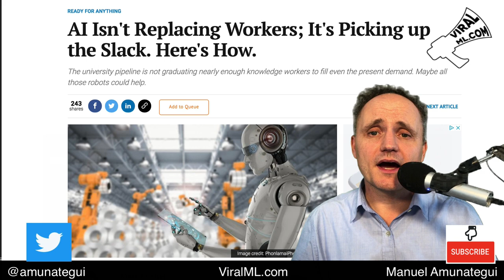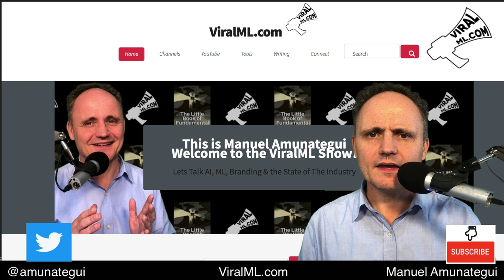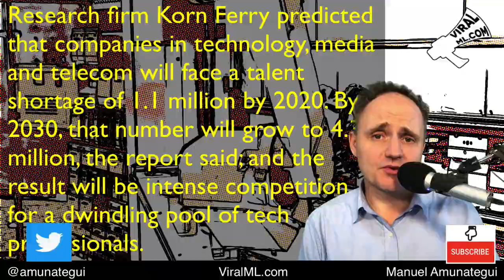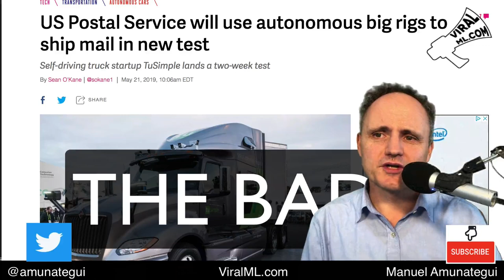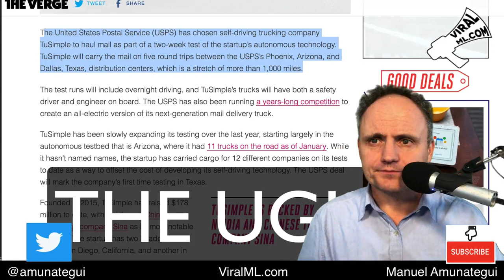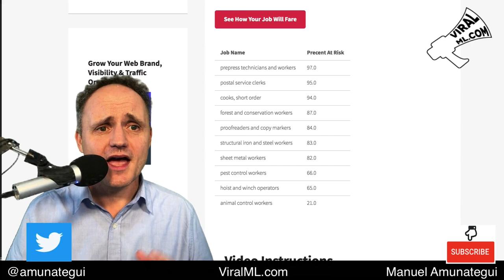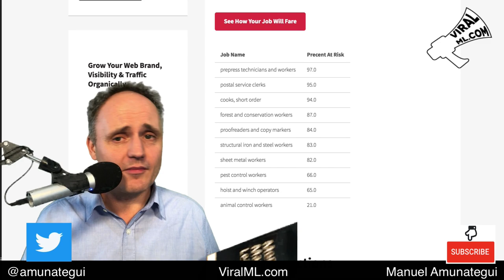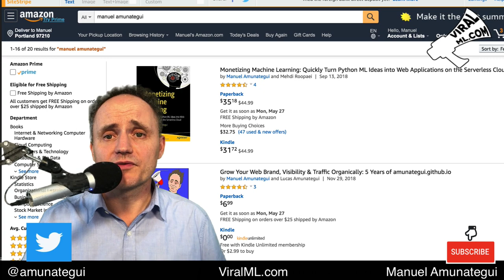The Good, Bad and Ugly of Automation - Problems it is Solving Now and Trouble it Will Cause Tomorrow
Let's look at the latest face of automation - the good, the bad, and the ugly! It solves some of today's problems and is starting to create new ones. Be prepared!

The Little Book of Fundamental Indicators: Hands-On Market Analysis with Python: Find Your Market Bearings with Python, Jupyter Notebooks, and Freely Available Data:

Monetizing Machine Learning: Quickly Turn Python ML Ideas into Web Applications on the Serverless Cloud:

Grow Your Web Brand, Visibility & Traffic Organically: 5 Years of amunategui.github.Io and the Lessons I Learned from Growing My Online Community from the Ground Up:

Fringe Tactics - Finding Motivation in Unusual Places: Alternative Ways of Coaxing Motivation Using Raw Inspiration, Fear, and In-Your-Face Logic

Create Income Streams with Online Classes: Design Classes That Generate Long-Term Revenue:

Defense Against The Dark Digital Attacks: How to Protect Your Identity and Workflow in 2019:

Transcript
GUEST WRITER Marc Fischer: "AI Isn't Replacing Workers; It's Picking up the Slack. Here's How."
"The university pipeline is not graduating nearly enough knowledge workers to fill even the present demand. Maybe all those robots could help."

An acquaintance of mine in the midwest, not NYC or CA, but Minneapolis who works in machinery. It's the real deal, they take big aluminum blocks and make custom valves out of them and they just can't hire machinists... but what do you expect at 3.6% unemployment??? So, they had to revert to robots.

These are your typical articulated arms with cameras. They are fairly simple to program, work 24.7 and don't require bathroom breaks or lighting. They set them up, let them drill away throughout the night and wrap things up in the AM and buff the finished work. at 200k a pop, they're planning on purchasing a few more and the investment quickly pays for itself as it can produce more and better than a human could.
 That competition has already started, , there are a lot of tech workers ready to tackle new jobs, the problem is a lot of these companies just aren't willing to offer the right salaries. There's a reason many leave for SF as a six-figure salary in SF stars with a 2 or 3 while a six-figure salary anywhere else mostly starts with a 1.

"Association's 2018 State of the App Economy report revealed that there is just one computer science graduate for every eight available computing jobs."

So, we're not quite there where robots can write computer code, but some automation tasks, like writing manuals, advertising, and support operators are already here.

So moving on to the bad. The US postal services tested out its first automated mail shipment - its still symbolic, but we're definitely progressing. this is from the Verge,

"The United States Postal Service (USPS) has chosen self-driving trucking company TuSimple to haul mail as part of a two-week test of the startup’s autonomous technology. TuSimple will carry the mail on five round trips between the USPS’s Phoenix, Arizona, and Dallas, Texas, distribution centers, which is a stretch of more than 1,000 miles."

USPS workers have had their hours cut, their pensions threatened, so this doesn't bode well. We know that everybody is experimenting with deliveries using robots. Drones, robots, blimps, and catapult yeah, unfortunately not a job with safe future prospects - and that's just the bad... there's more.

And now for the BAD"

I know some feel that there are jobs that just shouldn't exist as they are classified as demeaning, dangerous, grinding, that will kill you over the long run, etc. But I think the right to work will always supersede these type of ideals especially when we're all living in a money-based society and survival here means working.

and this is bad, because it is really happening and Amazon is very visible so we pay attention but it's happening everywhere. Do you think those guys making valves with the robot will turn them off during the next economic downturn where everybody would beg for that type of work? Fat chance - that's bad!

I mentioned you had to prepare yourself, here is a simple application on ViralML.com that will tell you the probability of your job being replaced by a robot. So play around with this, if you are in the high numbers, look for jobs in the low ones to reinvent yourself!

Also, a whisper to the tech resistance - to all programmers out there - don't be in such a hurry to automate yourself out of work! Once it's done, it's really the end of the old way of making a living.

CATEGORY:StateOfIndustry